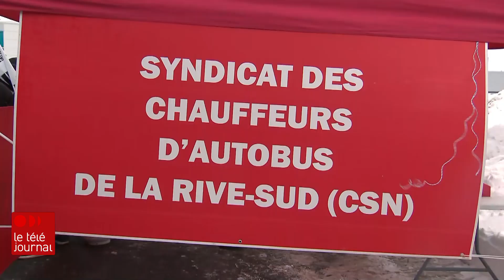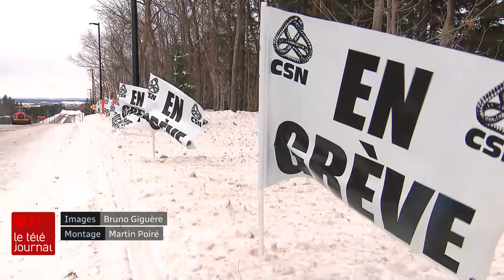Grève générale illimitée à la STLévis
Des Lévisiens doivent se trouver un plan B pour se déplacer en raison d'un débrayage amorçé lundi à la STLévis.

Suivez ICI Québec sur différentes plateformes